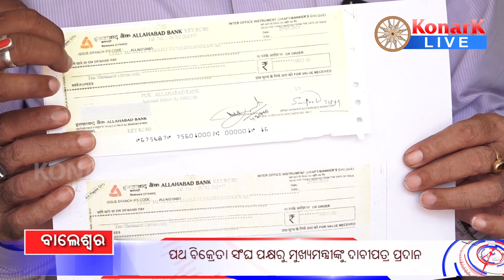ପଥ ବିକ୍ରେତା ସଂଘ ପକ୍ଷରୁ ମୁଖ୍ୟମନ୍ତ୍ରୀଙ୍କୁ ଦାବିପତ୍ର, ବାଲେଶ୍ୱର